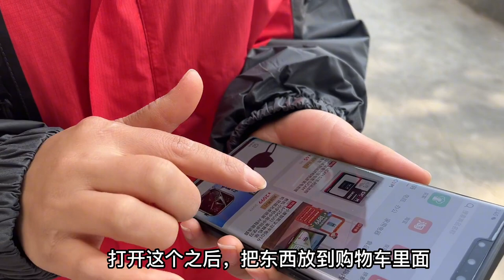偶遇美女拿不了快递，超哥主动搭讪要帮忙，没想到搞了个乌龙！【大超走四方】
我们强调了视频内容的合规性，绝对没有任何不良引导或危险行为。 偶遇美女拿不了快递，超哥帮忙搞乌龙
大家好！我是大超走四方！
这是我在油管的官方账号喔~
传递爱心，传递正能量
每天给大家分享美食，分享日常生活
大口吃肉，大快朵颐！
关注超啊！点击下方链接